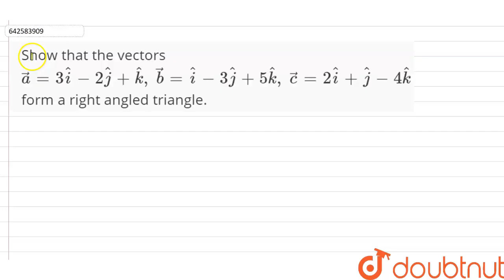Show that the vectors vec a=3 hat i-2 hat j+ hat k ,\\vec b= hat i-3 hat j+5 hat k ,\\vec c=2 h...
Show that the vectors  vec a=3 hat i-2 hat j+ hat k ,\\vec b= hat i-3 hat j+5 hat k ,\\vec c=2 hat i+ hat j-4 hat k\nform a right angled triangle.
Class: 12
Subject: MATHS
Chapter: SCALAR OR DOT PRODUCT
Board:CBSE

👉 Have Any Query? Ask Us.